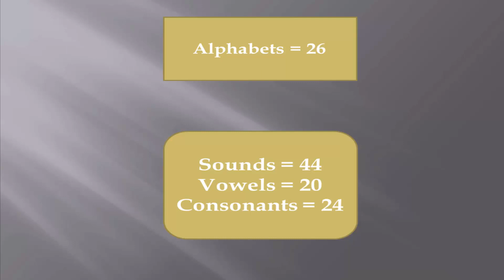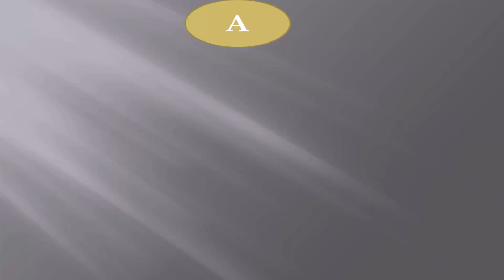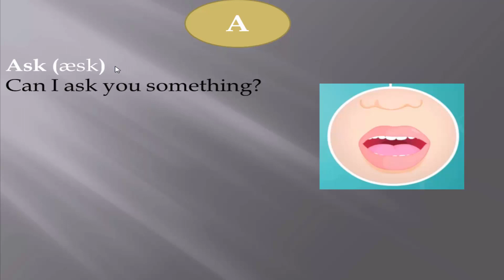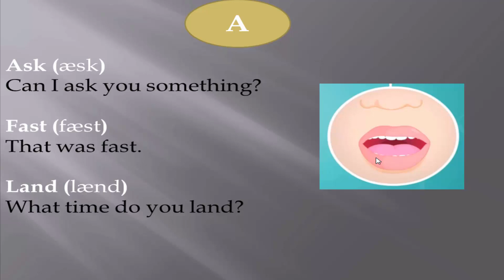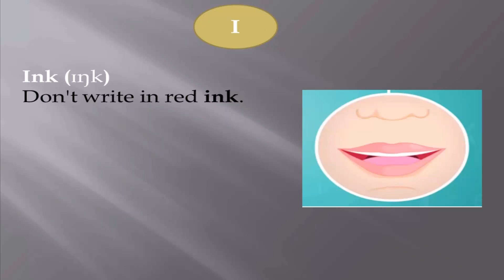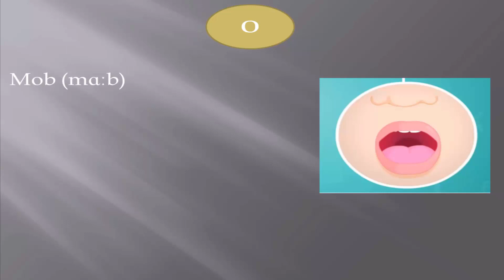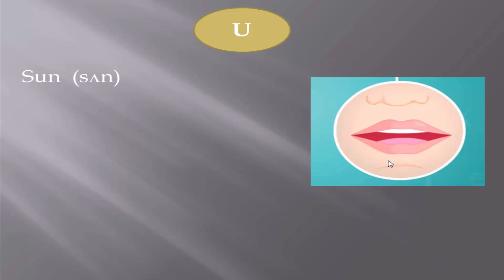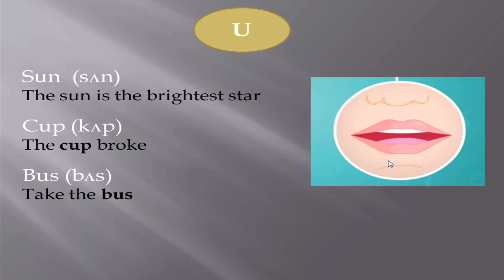صوتيات| الطريقة الصحيحة لنطق الحروف المتحركة Vowels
دي باذن الله هتكون سلسلة فيديوهات .. كورس انجليزي متكامل بيغطي جميع جوانب ومهارات اللغه الانجليزيه .. ودي الحصه الاولي من كورس الصوتيات .. والايام الجايه هيكون في فيديوهات باستمرار بتنمي جميع المهارات الخاصة باللغه باذن الله
ده الحساب الشخصي بتاعي لو عندك اي استفسار او سؤال